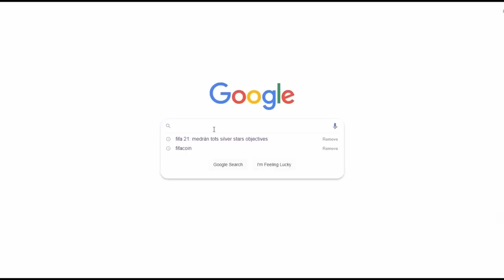A MANCHESTER CITY ÚJJÁÉPÍTÉSE A 4.OSZTÁLYBÓL! (FIFA 23)